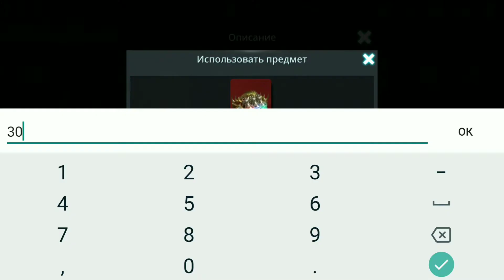Вознесение доработка преобразование аксов и т.д Darkness Rises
Darkness Rises продолжение прокачки перса страж доработка топ оружия неизвестного до +10 и Вознесение до 70 уровня сращивание аксессуаров s класса S+, преобразование s++ демонического аксессуара в чудесный и доработка не топ снаряжения до +5 выше смысла нет.
Сращивание костюмов и т.д